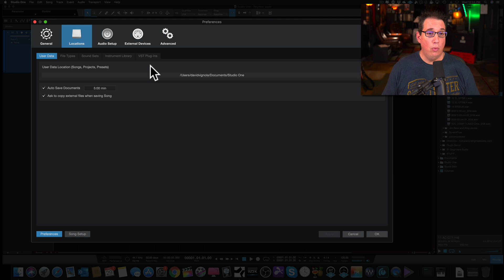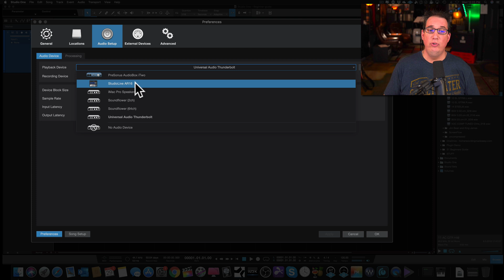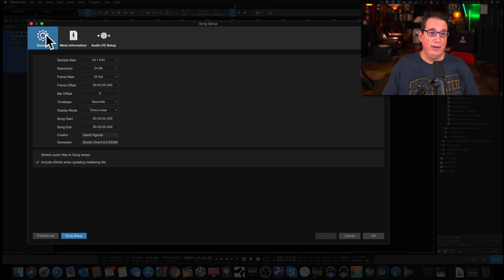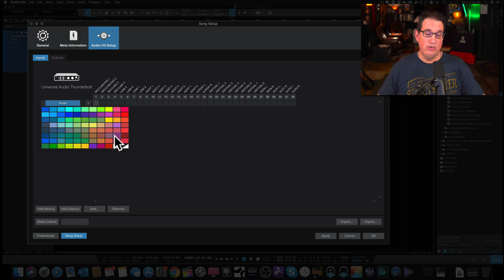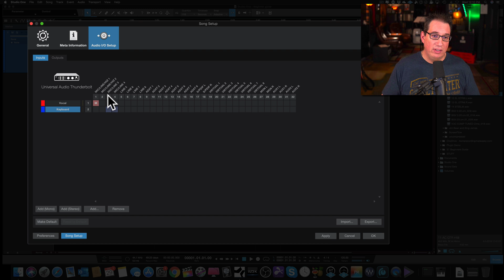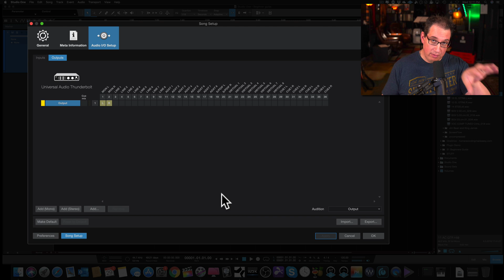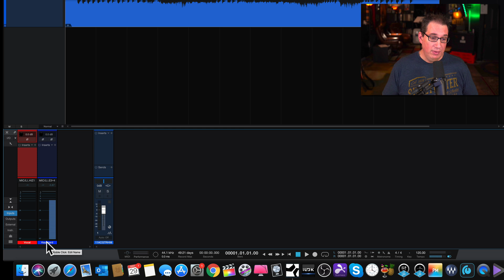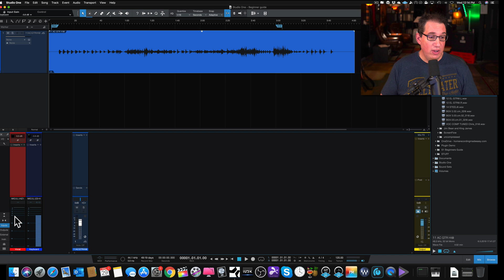Presonus Studio One 4.5 | Beginners Guide PT3 Setting Interface I/O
For amazing deals on studio gear visit Sweetwater.com. They have the best service in the business!

Presonus Studio One Training Courses